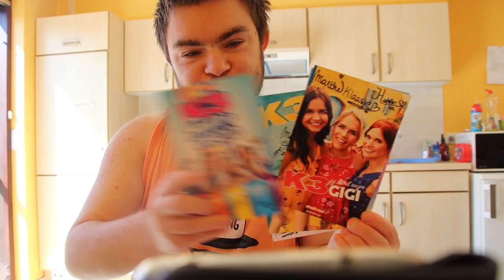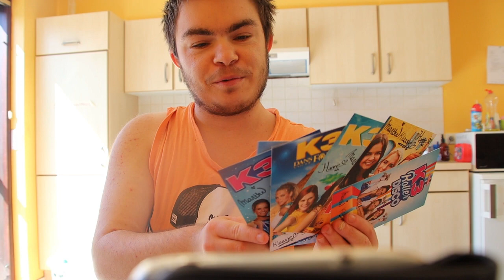Heeft me broer nu groene haren